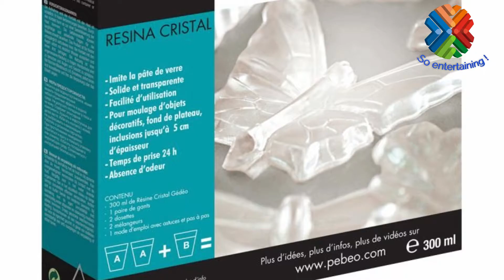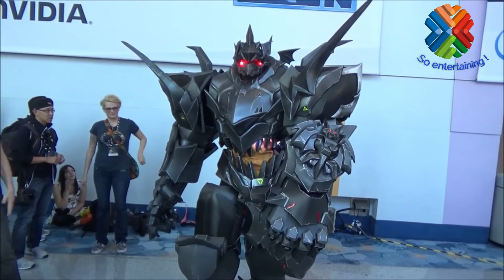10 Cosplay énorme et impréssionnant !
Bonjour à tous, et on se retrouve avec une nouvelle vidéo !
La Japan expo approche et je souhaite aborder le cosplay via quelques vidéos
Vous adorez le cosplay? Cette vidéo est faite pour vous, voici des cosplay qu'on peut trouver à travers le monde
Vous les imaginez à la prochaine Japan expo?

- Tobu - Cool
- Tobu - Colors

Section 107 of the Copyright Act provides the statutory framework for determining whether something is a fair use and identifies certain types of uses—such as criticism, comment, news reporting, teaching, scholarship, and research—as examples of activities that may qualify as fair use.
L'utilisation équitable est une doctrine juridique qui favorise la liberté d'expression en permettant l'utilisation non autorisée d'œuvres protégées par le droit d'auteur dans certaines circonstances. L'article 107 de la Loi sur le droit d'auteur prévoit le cadre légal pour déterminer si quelque chose est équitable et identifie certains types d'utilisations - critiques, commentaires, nouvelles, enseignement, bourses d'études et recherche - comme exemples d'activités pouvant être qualifiées de justes utilisation.